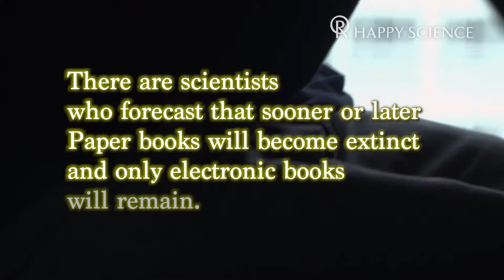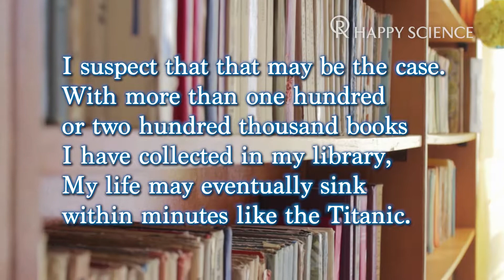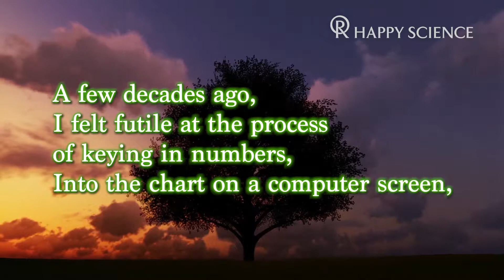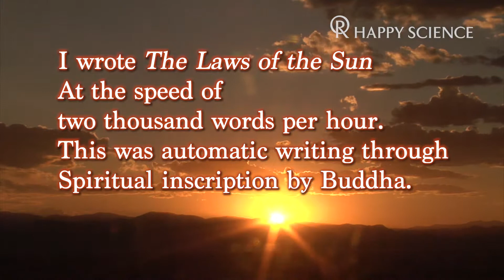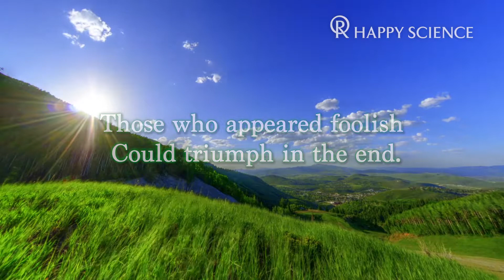Is Life a Drama? - A Guide for the Mind 142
‘A Guide for the Mind 142 – Is Life a Drama?’ by Master Ryuho Okawa.

The poem ‘A Guide for the Mind’ is written by Master Ryuho Okawa and is published in Happy Science’s Monthly Magazine.